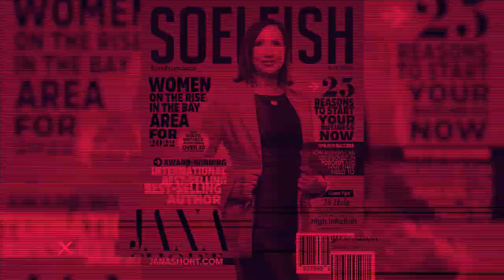Natalie McQueen Reveals Insider Secrets for Successful Book Publishing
Natalie McQueen, founder of Gifts of Legacy, shares her insights on how to overcome common challenges in book publishing. She emphasizes the importance of strategic marketing and positioning to ensure that a book reaches its intended audience. Natalie also discusses the different scenarios authors may face, such as low book sales or not knowing where to start, and provides practical tips and solutions for each situation.

We upload weekly content on the following topics: Business development, Mindset Tricks, Unique brand development, and Creating a mission around your brand!

You will also learn about Visual Storytelling, Mindset coaching based on Current Affairs, and Social Media Growth. Our goal is to help you do Business Globally and discover how to build and extend your reach globally.

Jana Short will share great insights on influencer branding and how to get massive exposure! We want you to see that there is HOPE! Exactly where you are right now.

We see your uniqueness and want to show you how you can turn that uniqueness into a brand that attracts your people to you like a magnet. We meet you where ever you are in that journey, whether it's at the very early stages of your venture or you are such a pro swimming with so many other pros you're getting lost in the sea.

Watch this video and discover how Jana can help you build your genuine brand and share your message with the world. You have something no one else possesses, and once you tap into it, things start to explode!

If you would like to know how to get published in an upcoming Best Holistic Life Magazine issue for free! Reach out to Jana for a quick 15-minute call.

★★★What Tools Do We Use to Optimize Your Unique Brand?★★★
That is a trick question; remember me telling you that I want to expose the unique special parts of you? Well, that means there are several different tools to tap into. The one tip I share with everyone is to narrow all your secret sauce into one spot!

★★★WHY NOT INTERVIEW JANA ON YOUR PODCAST OR SHOW?★★★
Jana is an award-winning mindset coach and editor-in-chief of Best Holistic Life Magazine and has a powerful story of hope that she recognized as her unique brand a decade ago. She is the host of Oh, My Health… There is HOPE! Podcast with over 500k downloads.

★★★JANA WILL HAVE YOUR GUEST ON THEIR FEET WITH EXCITEMENT!★★★

If you want to do great things, you must have a great environment.
Create one by feeding your beautiful mind daily.

Have a live or virtual event?
Why not bring Jana Short to your event:
Email Request To Lee:

Are you an influencer looking to extend your global reach through media? Then, have a look at this video

Jana is in her zone of genius when it comes to building heartfelt influencers; here are some videos that will help you get started! How To Extend Your Global Reach:

We offer Summit speaking Events twice a year, where you share the virtual stage with global influencers, and offer one-time free features in Best Holistic Life Magazine: